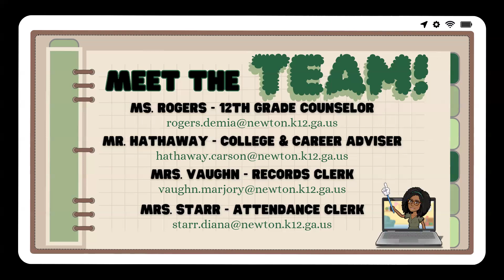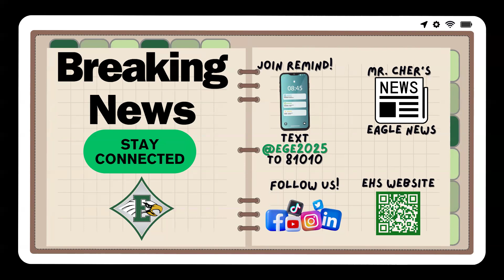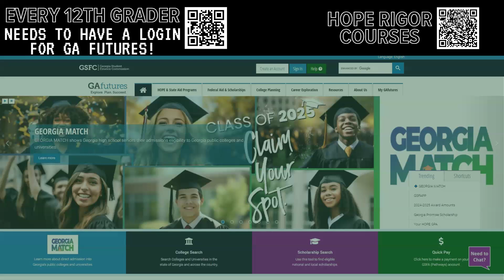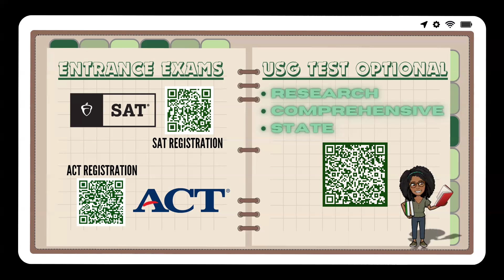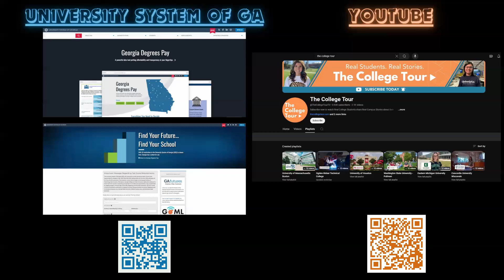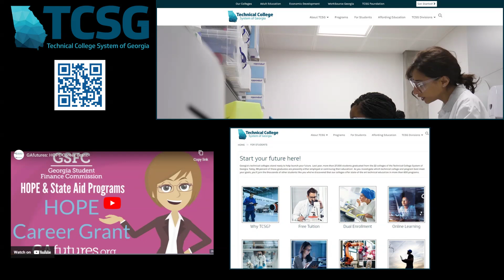EHS 12th Grade - Class 2025 Parent Presentation